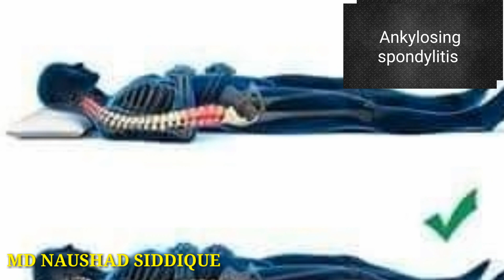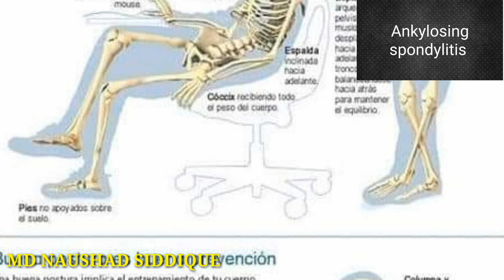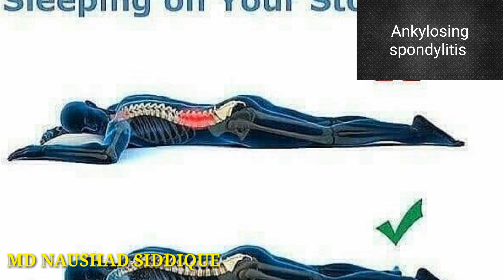Medicine use in ankylosing spondylitis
Sazo
Biological injection
Ibufen
Nsaid
Exercises
Which are used in treatment of ankylosing spondylitis